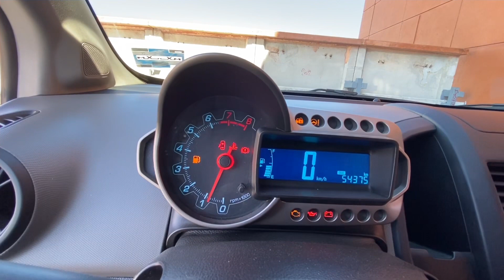Chevrolet Sonic 2016. Conócelo más.